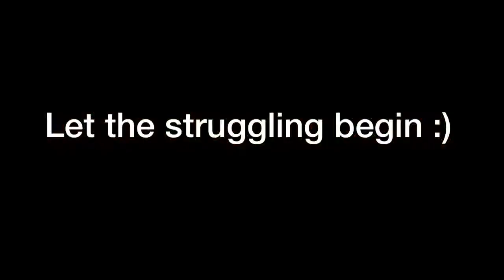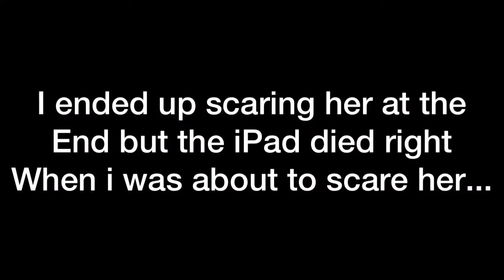TACK UP BLINDFOLDED! With a couch...